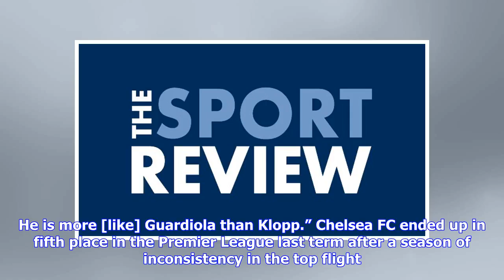Breaking News | Chelsea FC told that 52-year-old would be a great fit as new boss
Chelsea FC manager Antonio Conte Photo: Screengrab The Blues are believed to be on the lookout for a new manager this summer amid the uncertainty about Antonio Conte’s situation at Stamford Bridge. The Italian has been strongly linked with a move away from the west London club after Chelsea FC finished fifth in the Premier League table in his second season in charge and missed out on Champions League qualification. Blanc, 52, has been strongly touted as a possible candidate to take over from Con...